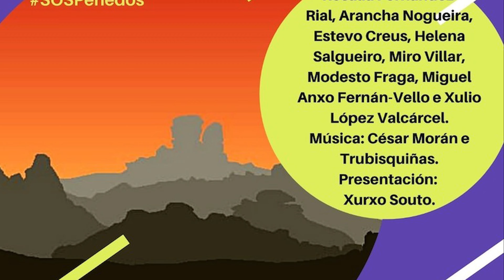Capítulo 4, Diego Cousillas en Poesía polos Penedos, 22 de maio de 2021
POESÍA POLOS PENEDOS

Videos por Emilio Roca

Trala noticia dun documento de inicio do proceso de avaliación de impacto ambiental do proxecto dun futuro parque eólico que se pretende instalar na contorna dos Penedos de Pasarela e Traba, naceu a Plataforma Salvemos os Penedos, formada por varias asociacións culturais e ecoloxistas, así como por persoas a título individual, coa finalidade de opoñerse a este desacertado proxecto, que produciría un dano irreparable nun dos espazos naturais máis emblemáticos da Costa da Morte.

Desde o primeiro momento este colectivo xa se manifestou totalmente en contra desta iniciativa que lle pareceu un auténtico atentado contra este conxunto xeolóxico e paisaxístico único, que representa un dos principais bens patrimoniais dos concellos de Laxe e Vimianzo, pero tamén da Costa da Morte e de Galicia, e que supón un recurso fundamental para o desenvolvemento da zona, na que o sector turístico se está a converter nun dos seus principais activos económicos.

Unha das primeiras iniciativas da Plataforma foi a de recoller sinaturas en contra da posible instalación deste parque eólico a través da plataforma dixital Change.org, que tivo e está a ter aínda, unha grande acollida entre a cidadanía, pois xa se levan recollidas preto de 4000 sinaturas.

A seguinte proposta acordada foi a presentación de alegacións ao documento de inicio do procedemento de impacto ambiental dos parques eólicos do monte Chan e da Pena dos Mouros por parte dos compoñentes da Plataforma, nas que se expuxeron con detalle as razóns polas que nos opoñíamos a eses dous proxectos, que de materializarse, causarían un grave impacto en todo este espazo natural.

A próxima actividade que se levará a cabo será o sábado 22 de maio na que se organizará unha xornada baixo a denominación POESÍA POLOS PENEDOS, que consiste nun programa literario, musical e cultural, pero ao mesmo tempo reinvindicativo.

Logo do encontro diante da antiga escola Labarta Pose de Pasarela, os participantes sairán a pé, ás once da mañá cara aos Penedos, acompañados da música do grupo Trubisquiñas de Vimianzo.

Unha vez chegados ao espazo natural, a carón da Pedra Multiforme, comezará ás doce o Recital de Poesía no que participarán destacados escritores e escritoras da literatura galega, moitos deles vinculados á Costa da Morte, e que de xeito desinteresado, quixeron que a súa voz soase en defensa desta incomparable paraxe dos Penedos. Confirmaron a súa asistencia Rosalía Fernández Rial, Arancha Nogueira, Estevo Creus, Helena Salgueiro, Modesto Fraga, Miguel Anxo Fernán-Vello, Xulio López Valcárcel e Miro Villar. Queda algún máis por confirmar.

Presentará o acto o escritor, músico e comunicador, Xurxo Souto e a música interpretaráa o grupo Trubisquiñas de Vimianzo e o cantautor César Morán.

Rematado o recital, e despois dun pequeno descanso, que se aproveitará para tomar un bocata ou algo similar, iniciarase a Ruta polos penedos, guiada polo xeólogo e profesor Juan Ramón Vidal Romaní, que conducirá aos visitantes a gozar das singulares formas graníticas que nos mostran algunhas das rochas deste parque máxico.

O Plan de Xestión dos Penedos de Pasarela e Traba, anunciado hai poucos días pola Dirección Xeral de Patrimonio Natural da Xunta de Galicia, con doce anos de retraso; así como a inauguración do itinerario por este espazo natural a iniciativa dos concellos de Vimianzo e Laxe, son totalmente incompatibles coa instalación de calquera parque eólico na súa contorna, máximo cando estamos a falar dunha Paisaxe Protexida por lei. Os parques eólicos non poden invadir todo o noso territorio, sen ningún tipo de límite, como sucede neste caso, sen respectar nin os poucos espazos protexidos que hai na Costa da Morte, como é este dos Penedos.

Todos os asistentes a esta actividade de Poesía polos Penedos, deberán respectar as medidas anticovid que aínda permanecen vixentes como son o uso obrigatorio de máscara e gardar a distancia de seguridade correspondente.
Plataforma Salvemos os Penedos